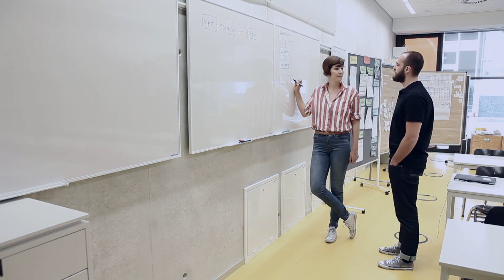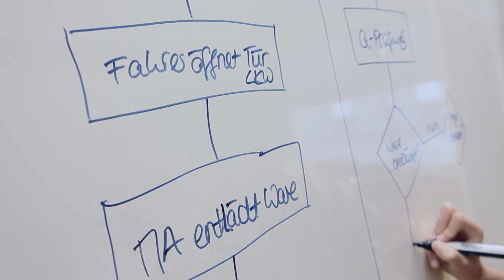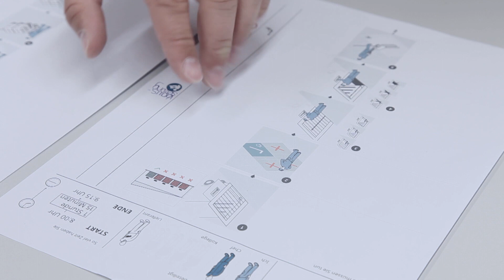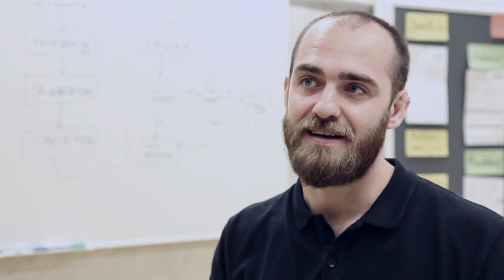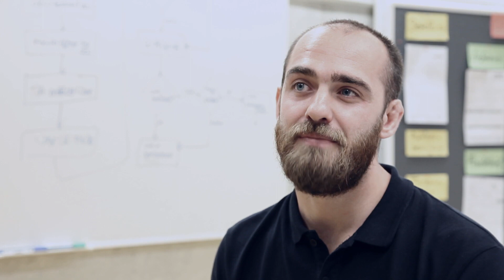Wir wollen die Logistik auf neue Wege führen.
Lisa Kimmich und Philipp Gruber arbeiten an zukunftsweisenden logistischen Konzepten. Sie wollen die Wertschöpfung optimieren zwischen Menschen und Rechnern.

Die Forschungsgruppe HSA_ops der Hochschule Augsburg hat schon mit vielen namhaften Unternehmen aus der Region Augsburg zusammengearbeitet. Für die Studierenden und wissenschaftlichen Mitarbeiter in den Projekten ist es sehr interessant, Einblicke in die betriebliche Praxis verschiedener Unternehmen zu bekommen. Die Studierenden lernen praktische Anforderungen kennen und können so theoretisch erarbeitetes Wissen unter realen Bedingungen testen.

Ziel der Projekte ist meist die Optimierung von Logistikprozessen entlang der Wertschöpfungskette. Zum Beispiel wurde erst kürzlich durch die Auswertung von produktionsspezifischen Daten der Materialfluss eines mittelständischen Unternehmens analysiert. Durch die Identifikation langer Transportwege zwischen den unterschiedlichen Fabrikgebäuden konnten zielführende Verbesserungsvorschläge erarbeitet werden. Dadurch wurde das über viele Jahre natürlich gewachsene Fabriklayout nachhaltig verbessert.

Bei der Logistik zählt der Grundgedanke

Für Philipp Gruber ist die Logistik-Welt faszinierend: „Logistik ist einfach mehr als der LKW auf der A8, mehr als der Transport von Gütern von A nach B. Es zählt der Grundgedanke: zuerst Denken, dann Handeln“. Denn nur so könne ein effizientes und effektives Logistiksystem geplant und betrieben werden. Es geht bei der Logistik eben darum, eine optimale Lösung zu finden.

Vor allem durch die Digitalisierung sieht Philipp Gruber dabei noch große Herausforderungen: „Wir müssen verstehen, wie Geschäftsmodelle und Logistik-Konzepte sich verändern, wir müssen dabei vor allem kleine und mittelständische Unternehmen im Wettbewerb mit den großen Playern unterstützen. Und: Wir müssen in dieser Zeit der immer rasanteren Veränderungen darauf aufpassen, dass die Mitarbeiter, die Menschen nicht auf der Strecke bleiben.“